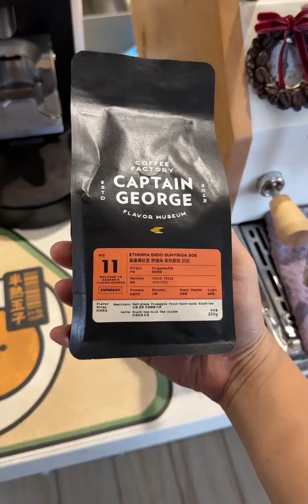当你在家做了三年的咖啡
love letter.,冬日必备·美食御寒季,咖啡,手冲咖啡,咖啡拉花,咖啡师